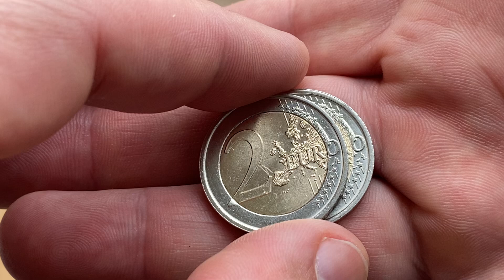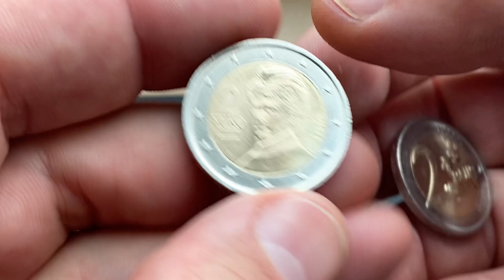2 euro coin 2019 Austria Defect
2 euro 2019 Austria Defect VALUE COINS - Catalog = = COMMENT COST IN YOUR REGION